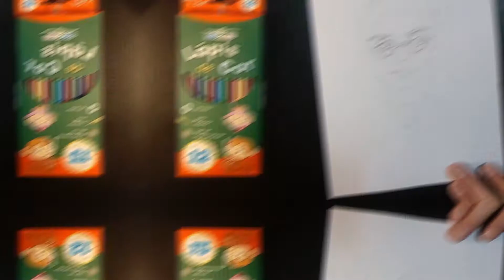Desenhando com os lápis da Leo & Leo